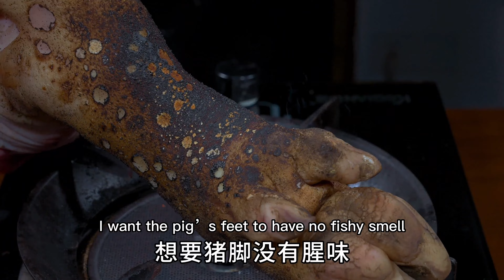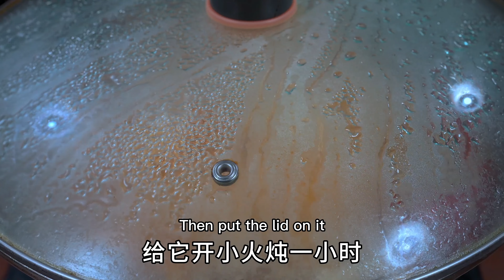燉黃豆豬蹄切記不要亂放大料，分享一招，軟爛入味，不腥不柴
-大家好，我是【天天相見廚房】的阿見，每天用最簡單的食材做最好吃的美食，不僅有家常菜，還有各種糕點、羹湯、麵食等。方便大家觀看以及學習如何製作美食。

-這個頻道會不定時的分享家人的日常生活，歡迎大家交流做菜心得，希望大家多多支持，阿見會真誠、努力、用心、分享更多的美食給大家

❤️如果大家喜歡的影片，

每天都會為您帶來一道#家常菜 喜歡的記得來一個#like 👍🏼

天天相見廚房_阿見 唯一油管頻道，請勿侵權！